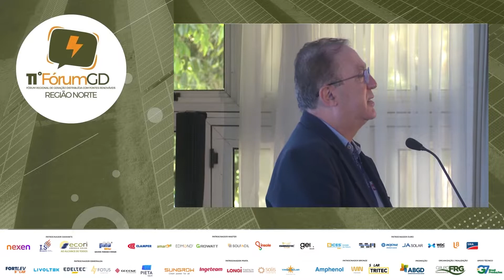FÓRUM GD NORTE - Abertura Joaquim Rolin _ ABGD